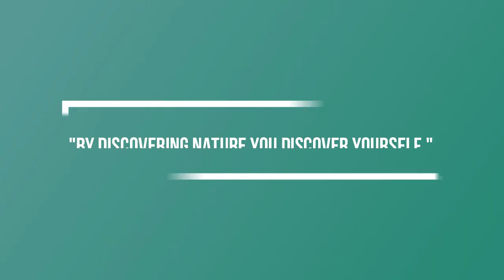3 Formas de utilizar os óleos essenciais - 15º Vídeo I Maratona de Natal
Os passos para a inscrição:
1º Clicar no site em cima mencionado  e selecionar Compra.

2º Selecionar o idioma/língua e país de residência (Europa se for Portugal)

3º Selecionar o País (Portugal ou outro país).

4º Selecionar "Cliente por atacado" (compras quando quiseres com o desconto de 25% e sem o compromisso de comprar sempre). Não te registes como Consultor de Bem-Estar, porque essa opção é só para quem quer compartilhar ou construir um negócio dōTERRA e receber benefícios financeiros ganhando bônus mensalmente/ordenado. Mesmo que estejas a pensar construir o teu próprio negócio com a doTerra continua com a inscrição como "Cliente por atacado" e depois podemos mudar a tua conta para "Consultor de Bem-Estar", sem problemas.

5º Preenche os teus dados para inscrição como cliente preferencial com desconto de 25%. Escolhe um kit ou os óleos essenciais que quiseres e intuíres e recebe tudo em tua casa.

6º Escolhe os óleos essenciais que desejas mas relembro que a vantagem de comprar um kit é maior, porque oferece e taxa de inscrição (25€ aproximadamente) e outros benefícios (um maior desconto...). No entanto se não quiseres o kit selecionas o item de boas vindas (com a taxa de inscrição de 25€ aproximadamente) e adicionas ao carrinho os óleos que quiseres.

7º Insere o modo de pagamento e a modo de entrega e voilá! Já és membro doTerra. :)

Beijinhos,
Silvia Bihappy :)